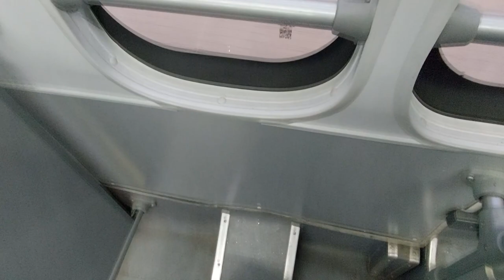Volvo B8RLE/Voith - Marcopolo - Revisión Unidad Modelo 2022 - Línea C28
Con ustedes la revisión de interior y desempeño de uno de los Volvo B8R rígidos incorporados en enero de 2023 como parte de la licitación de flota para Red Metropolitana de Movilidad. Las primeros ejemplares de esta plataforma norma Euro 6 fabricados por Volvo do Brasil.

Unidades terminadas por Marcopolo, poseen equipamiento interior y exterior diferente a lo observado anteriormente bajo este estándar de bus desde la carrocera caxiense. Son buses de 12 metros de largo, siguiendo la tendencia de nuevas unidades rígidas incorporadas a Red y se ven en exclusiva en varias líneas servidas por RBU Santiago.

Andando en línea C28 hacia Paseo Los Bravos.

Datos:

Chasis: Volvo B8RLE
Motor: Volvo D8K, 280 cv. Euro 6
Transmisión: Voith D854.6 (DIWA.6)
Carrocería: Marcopolo Torino Low Entry, 12 m.
Año: 2022
Dueña: VFS Chile S.A. A préstamo para RBU Santiago S.A.